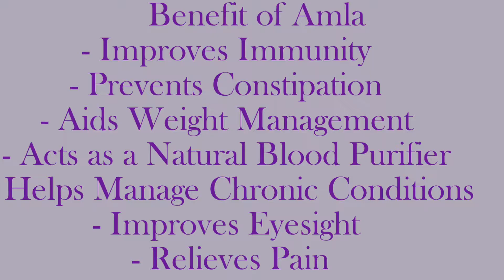Amla(gooseberry) Pickle Recipe